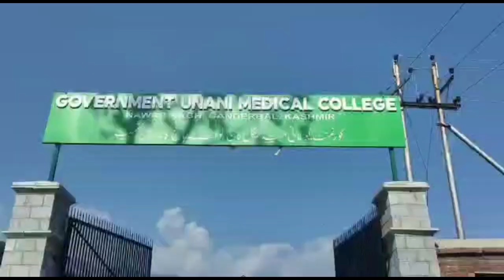Union Minister Sarbanand Sonowal inaugration Govt Unani Medical College & Hospital in Ganderbal